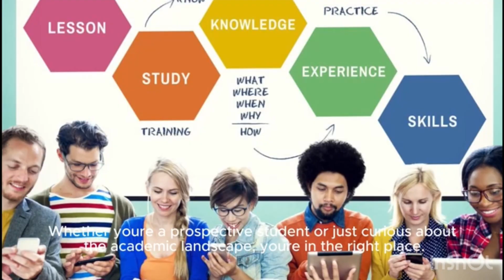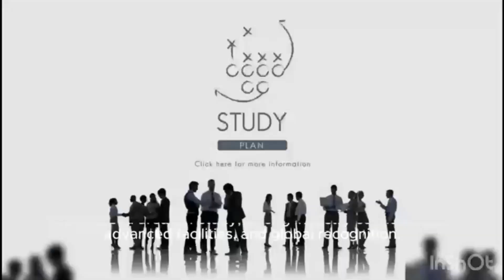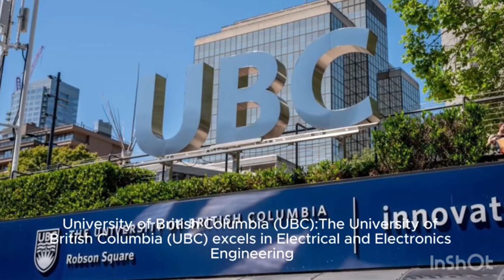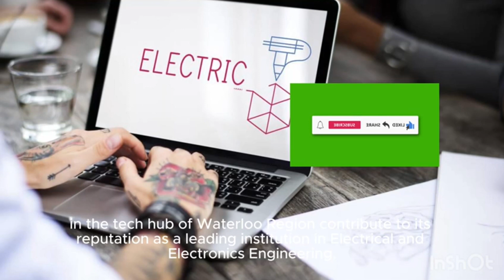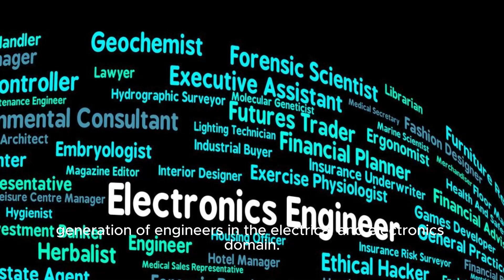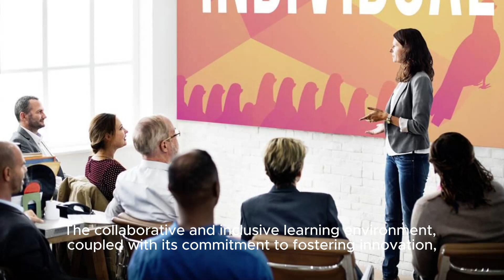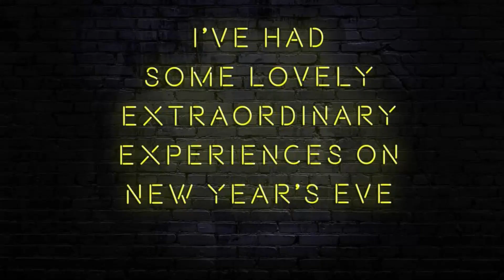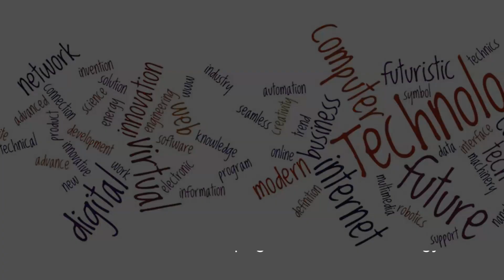Top 10 Electrical and Electronics Universities in Canada 2024 | Your Guide to Academic Excellence 🇨🇦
Looking to pursue a career in Electrical Engineering in Canada? Watch this video to discover the top 10 Electrical and Electronics Universities in Canada for 2024. Stay informed about the best academic institutions to achieve your goals and excel in your studies. Whether you are a prospective student or just curious about the educational landscape in Canada, this video is your ultimate guide to academic excellence in the field of Electrical Engineering. 🇨🇦

🔍 *University List:
1. University of Toronto: Brief description and highlights.
2. the University of British Columbia (UBC: Brief description and highlights.
3. McGill University: Brief description and highlights.
4. University of Waterloo: Brief description and highlights.
5. University of Alberta: Brief description and highlights.
6. McMaster University: Brief description and highlights.
7. University of Calgary: Brief description and highlights.
8. Ryerson University: Brief description and highlights.
9. University of Ottawa: Brief description and highlights.
10. Queen's University: Brief description and highlights.
🎓 *Explore Academic Excellence:*
Discover cutting-edge programs, distinguished faculty, and groundbreaking research that make these universities stand out in the field of Electrical and Electronics.

Introduction - 0:00 to 0:30
 2. Overview of Electrical Engineering Programs in Canada - 0:31 to 1:30
 3. University 1 - 1:31 to 2:16
 4. University 2 - 2:17 to 3:02
 5. University 3 - 3:03 to 3:48
 6. University 4 - 3:49 to 4:34
 7. University 5 - 4:35 to 5:20
 8. University 6 - 5:21 to 6:06
 9. University 7 - 6:07 to 6:52
 10. University 8 - 6:53 to 7:38
 11. University 9 - 7:39 to 8:24
 12. University 10 - 8:25 to 9:10
 13. Factors to Consider When Choosing a University - 9:11 to 10:00
 14. Conclusion and Recap - 10:01 to 11:21